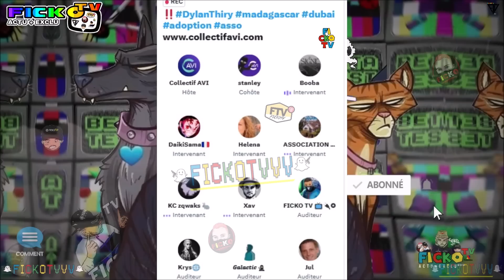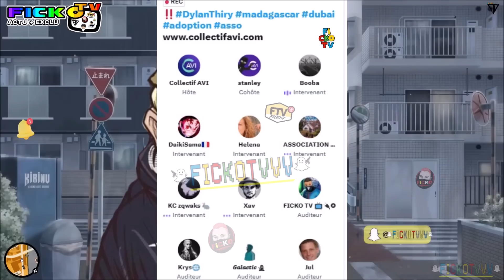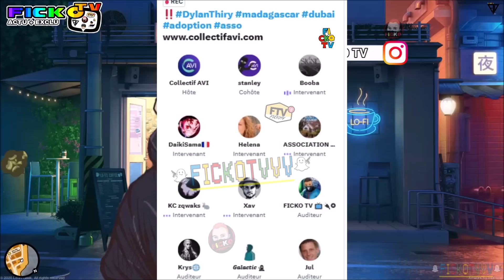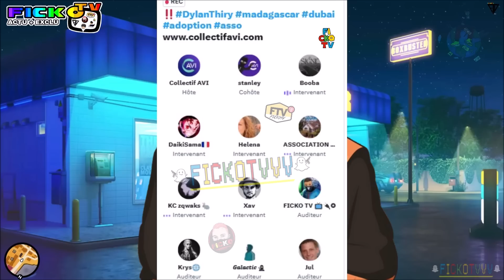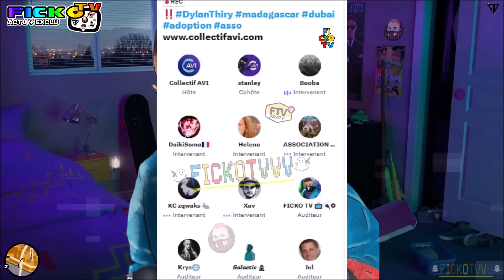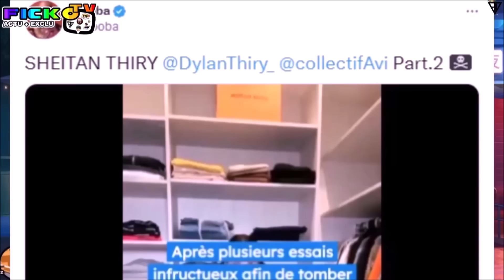BOOBA ENCORE en DIRECT LIVE CLASH DYLAN THIRY pour TRAF1C, SANDRA PRESIDENT ASSOC' COMPLICE ? (EXCLU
⚠️© '' 𝗢𝗻 𝘃𝗮 𝗽𝗮𝗿𝗹𝗲𝗿 𝗱𝗲 BOOBA ENCORE en DIRECT LIVE sur TWITTER du COLLECTIF AVI CLASH DYLAN THIRY pour le TRAF1C de MEUF, SANDRA PRESIDENT ASSOC' qui a FUITE les message VOCAL de DYLAN est COMPLICE ?

●▬▬▬▬▬▬ FIN  ▬▬▬▬▬♥️